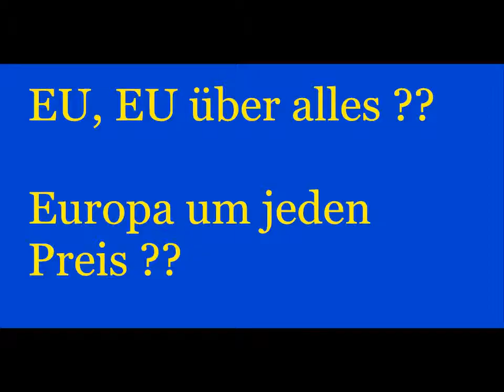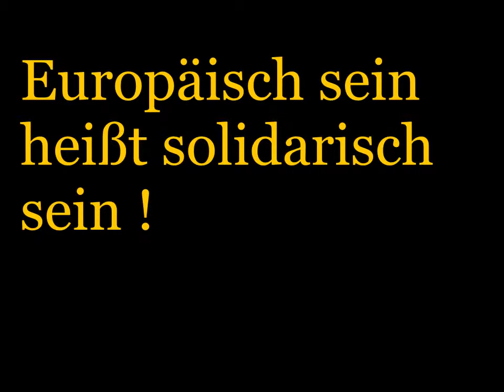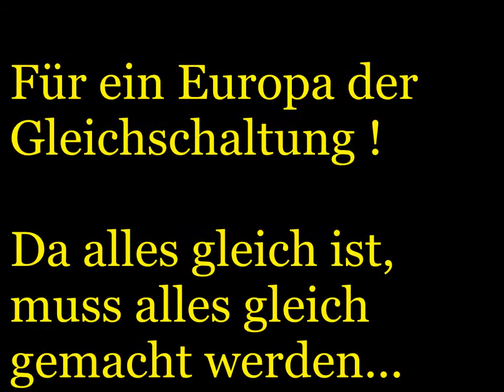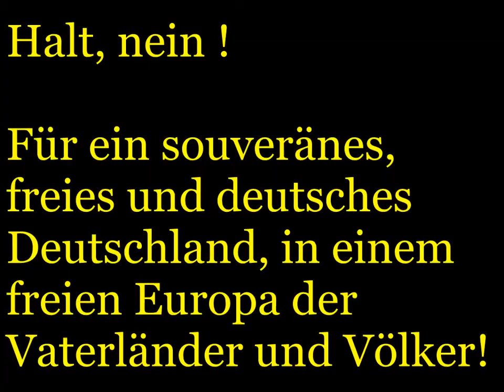EU über alles ? Wollt ihr das totale Europa ?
Die etablierten Parteien, geschlossen von CDU bis zur Linkspartei sind gegenwärtig dabei Deutschland für eine multinationale EU aufzugeben und somit defacto abzuschaffen.
Das Endziel sind die "Vereinigten Staaten von Europa".
Ein multikulturelles Projekt, ohne Grenzen, nationale Souveränität. Eine Schicksalsgemeinschaft auf Gedei und Verderben.
Selbstverständlich auch ohne demokratische Legitimation.
Das deutsche Volk soll in dieser "EUdSSR" langfristig aufgehen, jedoch vor seinem verschwinden, dieses Konstrukt durch seine selbstlose Arbeit aufbauen und stützen.